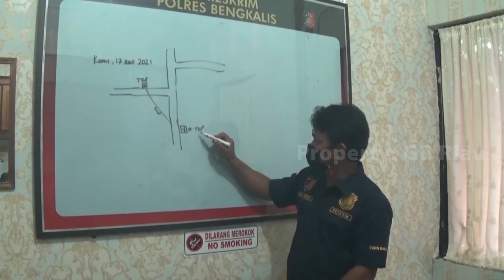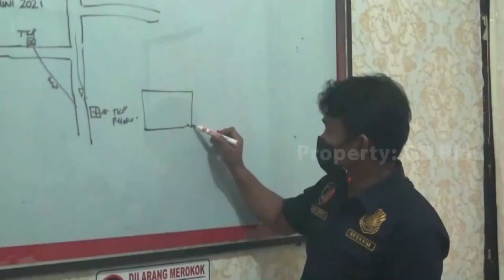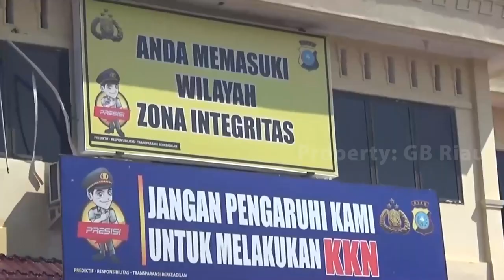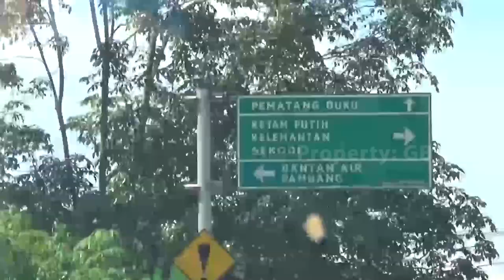PEN6KAPAN PLAKU PM6UNUH4NN BCAH DI BENGKALIS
Sepandai-pandainya menyimpan bangkai pasti ketahuan juga. Pribahasa itu ditujukan kepada In (48) warga Jalan Parit Masjid, Desa Ketamputih, Kecamatan Bengkalis. In merupakan pelaku p*m6unuh44n terhadap 60c4h usia 12 Tahun, RW yang terjadi 17 Juni 2021 lalu.